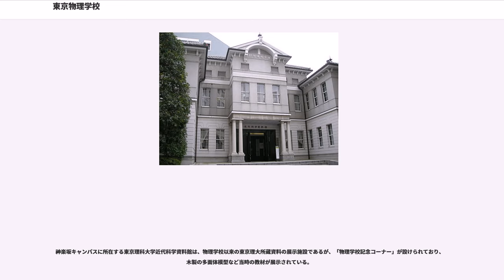東京物理学校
東京物理学校（とうきょうぶつりがっこう）は、1881年に東京府に設立された、私立の物理学校（旧制専門学校）である。略称は「物理学校」。

東京大学理学部仏語物理学科の初期の出身者（第3回までの卒業生及び中退者）21名は、同学科が3回の卒業限りで廃止されるのをきっかけに、物理学普及のための活動を行うことを決め、学校設立に踏み切った。こうして1881年6月13日私立夜学校「東京物理学講習所」の設立広告が出され（現在この日付が「東京理科大学創立記念日」となっている）、同年9月11日に開校、設立者21名の中で最年長の櫻井房記が初代所長となった。当時の日本において自然科学の教育を施した教育機関は東大と物理学講習所のみであった。21名の設立者はいずれも公務に就いていた者ばかりであり、余暇を使って無給で講義を行った。また授業は小学校校舎を借りて行われ、実験道具は授業のたびごとに東大から借り出して講義が終わるとその都度返却するなど苦労は多く、そのうえ生徒もなかなか集まらなかったため経営難に苦しんだ。

開学3年目になる1883年9月には東京物理学校と改称して初代校長にはフランス留学から帰国した寺尾寿が就任した。さらに1885年設立者のうち16名により「東京物理学校維持同盟」が結成され、同盟者の共同出資で学校運営に充当する体制が確立された（「東京物理学会維持同盟規則」では同盟者の休講に際して罰金の支払いが義務づけられている）。これにより学校運営はようやく軌道に乗り、また東京職工学校（東京工業大学の前身）受験を目指す学生が準備のために物理学校に入学するようになり学生数も増加していった。

専門学校令発布（1903年）に際し物理学校は旧制専門学校に昇格できず単なる「各種学校」の地位に甘んじたが、卒業者に対しては、中等教員検定試験の受験資格（1909年）、東北帝国大学理科への入学（1911年）などいくつかの特例が許され、特に中等学校の数学科・理科教員を輩出する学校として知られるようになった。1906年発表の夏目漱石の小説『坊つちやん』で、主人公の数学教師・多田が物理学校卒業という設定になっているのは、漱石自身が設立者（維持同盟員）である櫻井房記・中村恭平と親交が深かったほかに、当時の一般的イメージとして物理学校出身教員が高い評判を得ていたことも関係していると考えられている。

その後、1914年（大正3年）に起こった早稲田大学への経営譲渡をめぐる紛争の結果、翌1915年5月26日には「財団法人東京物理学校」が発足し維持同盟に代わって学校運営にあたることとなった。これにより、物理学校は1917年3月27日、長年の念願であった（専門学校令準拠の）専門学校への昇格を果たすことができた。

物理学校は東大理学部出身者によって設立されたという事情から、東京帝国大学との結びつきが強く、卒業式には東大の総長・理科大学長クラスの教授が来賓として出席することが多かった。また初期の教員（すなわち設立者・維持同盟員）の多くは、東大教授ともに東京天文台長を兼任していた寺尾寿など、日本の物理学会の草創期を築いた人々でもあった。彼らは1883年「物理学訳語会」を結成し日本最初の物理学用語集である『物理学術語和英仏独対訳字書』を編纂、今日でも使用される物理学用語の多くが作られた。

1881年9月の開校（東京物理学講習所として）時の校地は、東京府麹町区飯田町四丁目1番地の私立稚松（わかまつ）小学校であり、そこを間借りする形で授業が行われた（現在、この地には「東京理科大学発祥の地」の碑が建立されている）。その後1886年まで校地は目まぐるしい移転を重ねた。すなわち神田区錦町一丁目の大蔵省官吏簿記講習所（1881年末 - 1882年）、本郷区元町二丁目の進文学舎（1882年）を経て1882年11月、神田区今川小路三丁目9番地（現在の神田神保町三丁目）に念願の校舎を取得した（この際教員一同が土地所有者となった）。しかし1884年9月15日に台風でこの校舎が倒壊したため共立統計学校（九段下牛ケ淵）の校舎で授業を再開した。その後指導科目に化学を追加したが、実験時に火災の危険があるとして退去を迫られ、1886年9月には神田区駿河台淡路町の成立学舎への移転をよぎなくされた。

1886年11月、神田小川町1番地（現在の千代田区神田小川町二丁目）の仏文会校舎（東京仏学校が所...